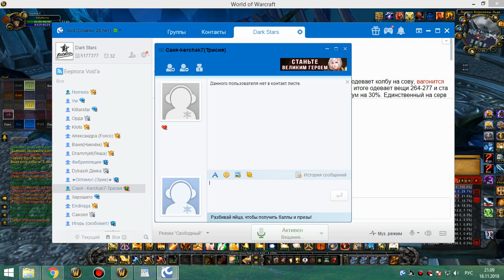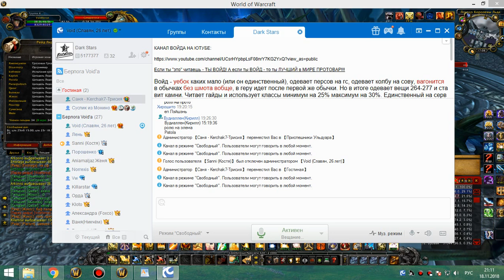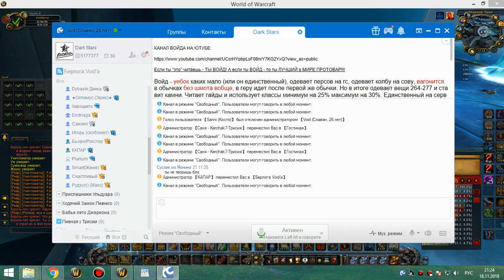2я часть обычки воскресенье 18 11 18